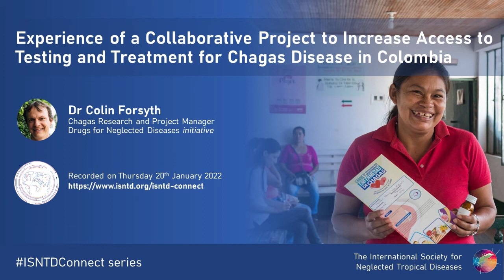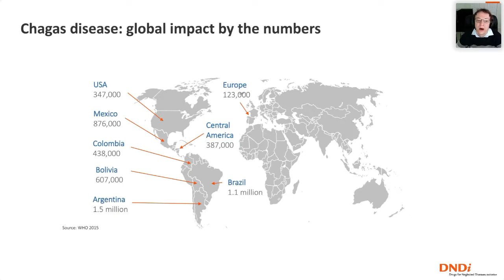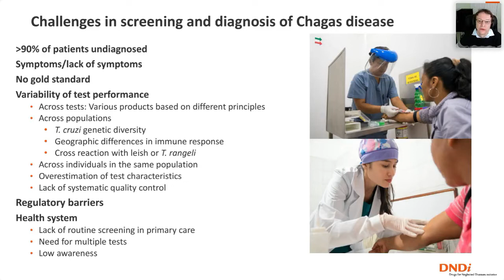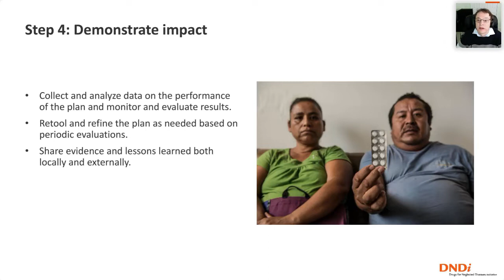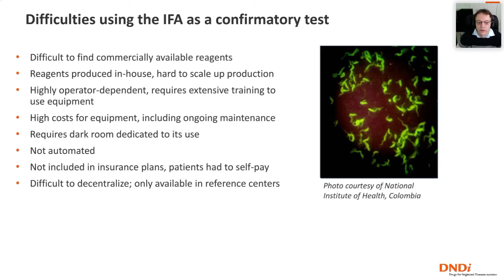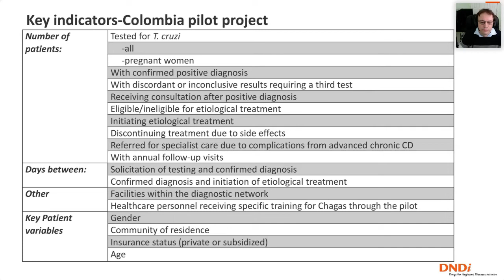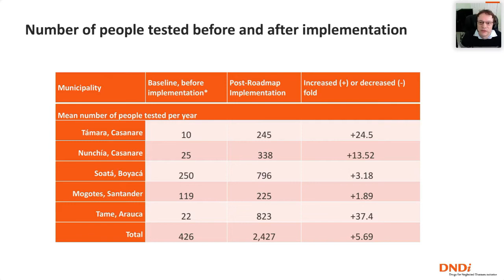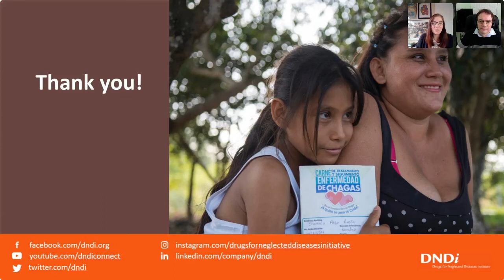Chagas disease in Colombia: a collaborative project to increase access to testing and treatment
In this ISNTD Connect webinar, Dr Colin Forsyth, Chagas Research and Project Manager, Drugs for Neglected Diseases initiative (DNDi), shares experiences of a collaborative project to increase access to testing and treatment for Chagas disease in Colombia.

The published research can be found here:
"On-site experience of a project to increase access to diagnosis and treatment of Chagas disease in high-risk endemic areas of Colombia"

Recorded on January 20 2022 online, as part of the ISNTD Connect series.